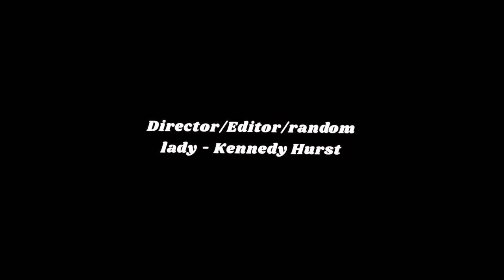Shia LaBeouf Live - Fan Made Theater Final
2022 Theater Final

Shia LaBeouf Live by Rob Cantor

I have loved this song for quite sometime now, after my best friend Emily showed it to me a million years ago. She has tragical passed shortly after. I have always wanted to do something in her memory but nothing felt right, until I had the opportunity to direct, film and edit Shia LaBeouf Live.

( is Rob Cantor or Shia LaBeouf ever sees this I am so sorry )